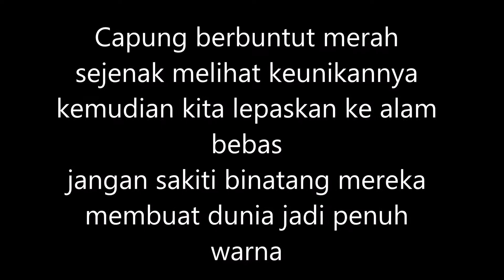A BEAUTIFUL RED TAILED DRAGONFLY / KINJENG MAS !!